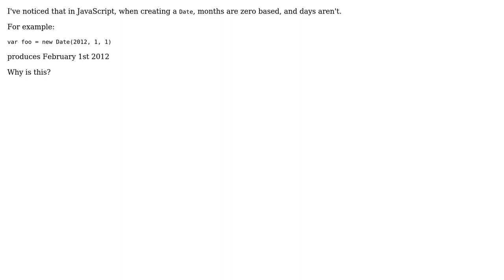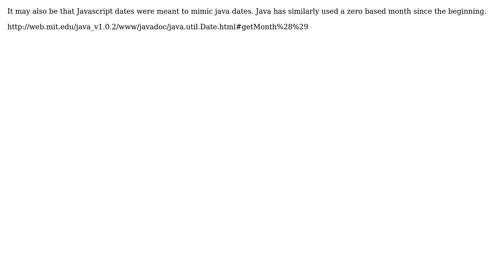Software Engineering: Why does Javascript treat days and months differently? (3 Solutions!!)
Software Engineering: Why does Javascript treat days and months differently?

With thanks & praise to God, and with thanks to the many people who have made this project possible! | Content (except music & images) licensed under CC BY-SA | Music | Images & others | With thanks to user thorsten muller user shauneba user Danny Kirchmeier user connexo and the Stack Exchange Network Trademarks are property of their respective owners. You are responsible for your own actions.